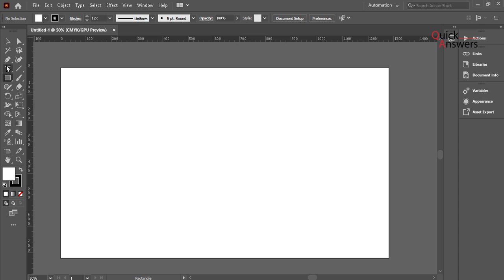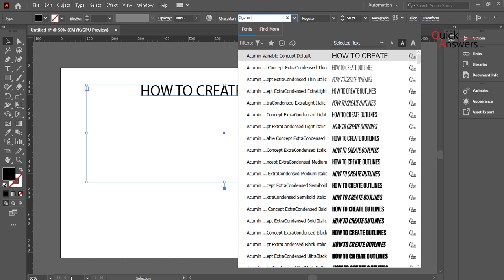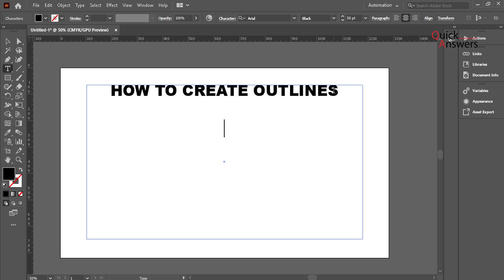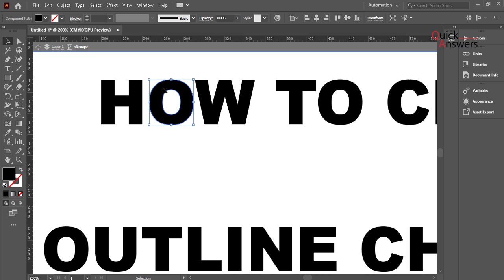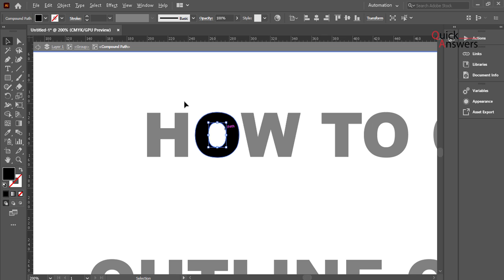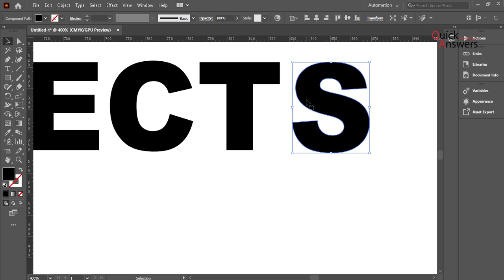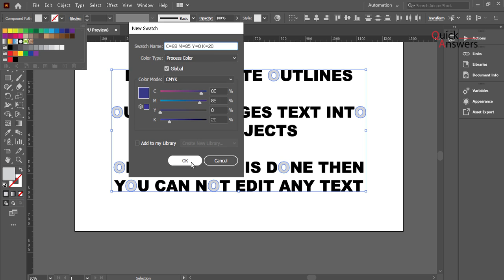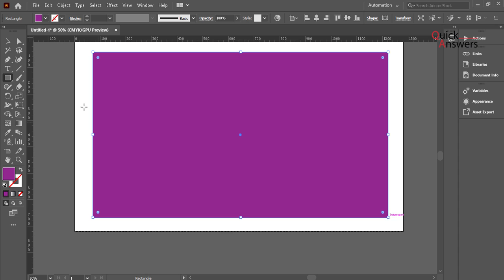How to create outlines on Adobe illustrator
How to make fonts readable
How to make text into graphics
How to convert text into an object.